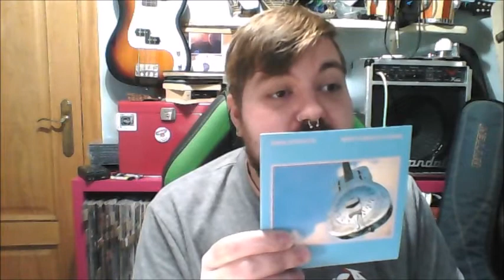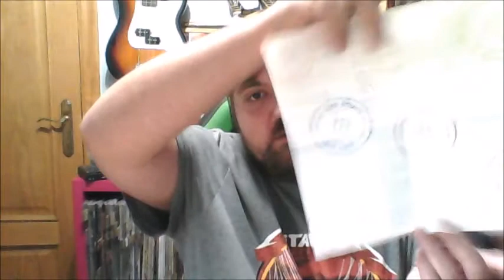Dire Straits The Studio Albums 1978 1991 Unboxig